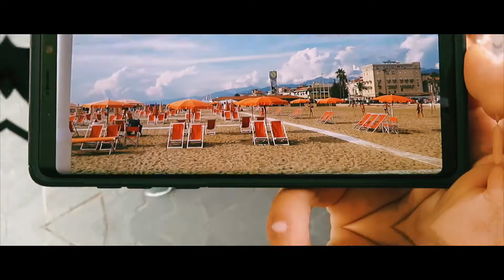Day trip Viareggio, Italy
A day trip to Viareggio, song is "Faccio Quello Che Voglio" by Fabio Rovazzi.